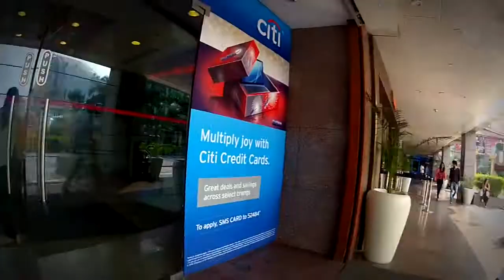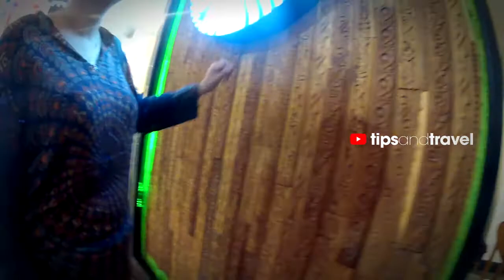Así es un centro comercial en la India😱 🇮🇳 Select City Walk en Nueva Delhi